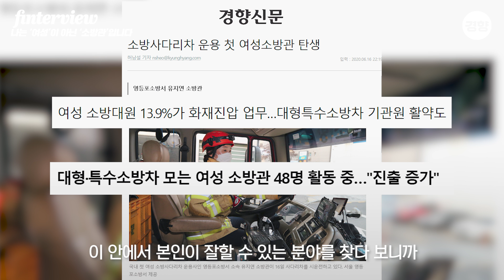[핀터뷰] 편견 깨부수는 ‘최강 소방관’ 김다연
전국 소방기술 경연대회 안의 '최강 소방관' 종목은 엄청난 체력과 지구력, 세밀한 소방기술 등을 요구해 남성 소방관들도 쉽게 도전하기 어려운 종목이다. 지난해 6월 열린 ‘전국 소방기술 경연대회’에 여성으로는 처음으로 출전해 완주한 강원도 횡성119안전센터 새내기 소방관 김다연씨를 만났다.

🔍한국에서 여성 코미디언으로 산다는 건, 국내 최초 여성 스탠드업 코미디 크루가 궁금하다면